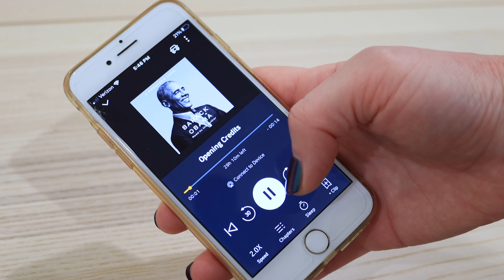December 2020 Reading Wrap-up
Wrapping up the books I finished in December

Books Mentioned:
(1) Disfigured - by Amanda Leduc
(2) A Promised Land - by Barack Obama
(3) Caste - by Isabel Wilkerson